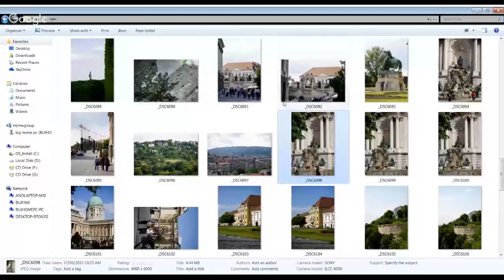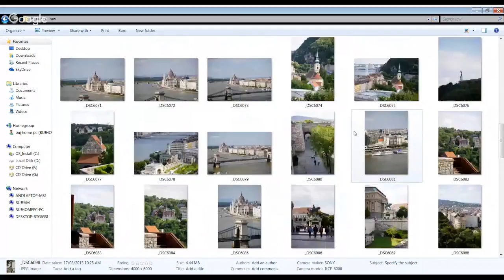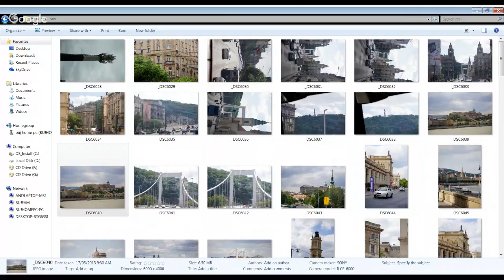Puša Studios Winging it Live: morin